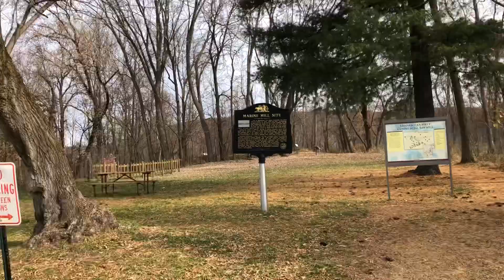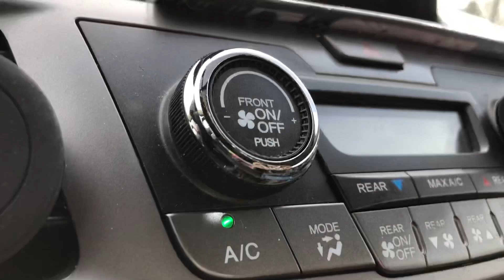Minnesota’s Twilight Zone: Cult Town???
Welcome to Marine on St. Croix, an extremely mysterious & creepy town on the St. Croix River in Minnesota. This was the very first established town on the state, the first town to colonize the Native American tribes who lived here. With that comes obvious negative residual energy, and you can feel that all around. We take you exploring downtown, and to the marina where 3 infants were discarded years apart and later determined to be siblings of Native American descent from the same unidentified mother. Then we drive through the most creepy section of this area called Jackson Meadows, which urban legend says is a cult town. If anything, it is extremely unsettling. Come along with us if you dare on this tour that is anything but normal.